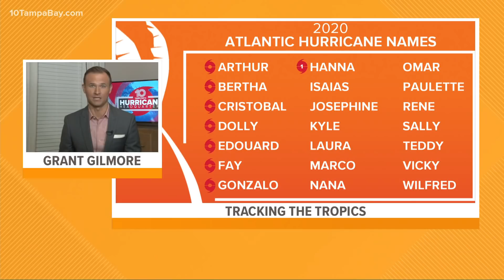Tracking the Tropics: Invest 92-L likely to become Tropical Storm Isaias in the next couple of days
Invest 92-L is likely to become Tropical Storm Isaias sometime in the next few days. If this storm develops, it will be one to watch for Florida and much of the East Coast.

While numerous computer models, including the GFS, show this potential tracking near Florida and along the East Coast next week, our often more reliable European (ECMWF) model actually struggles to show significant development and even shows this tropical wave drifting through the Caribbean until it dissipates.